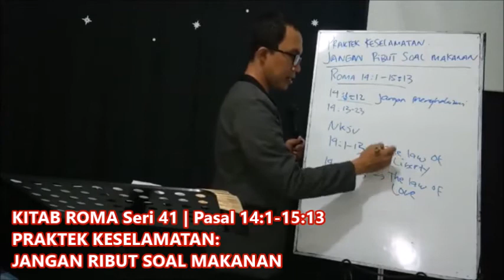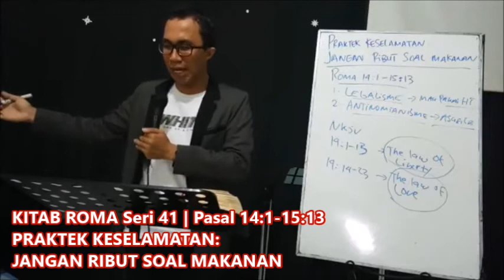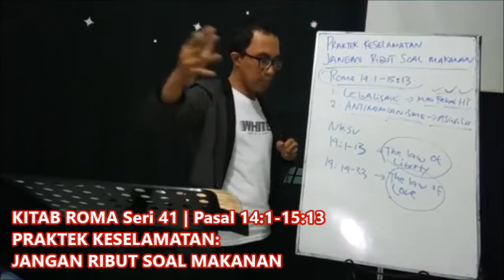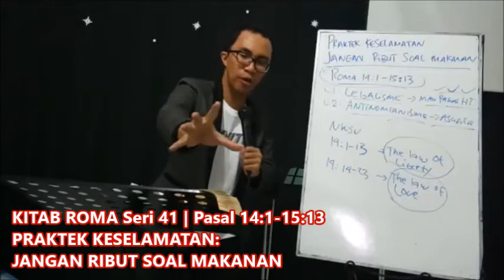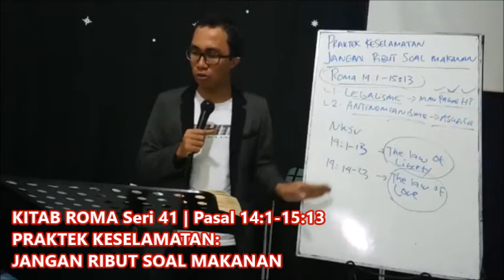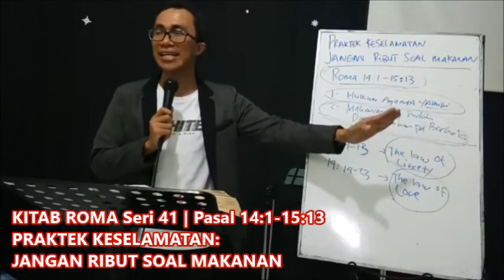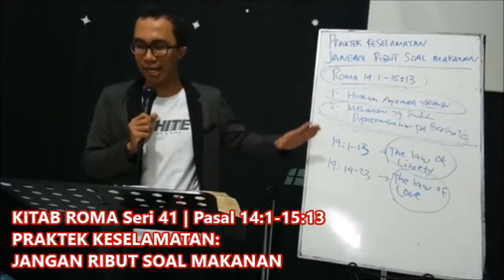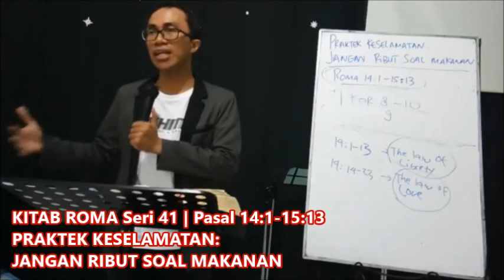KITAB ROMA Seri 41 | Pasal 14:1-15:13 | PRAKTEK KESELAMATAN: JANGAN RIBUT SOAL MAKANAN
BAGAIMANA TEOLOGI RASUL PAULUS SOAL MAKANAN?

Please open your Bible and enjoy your study!!